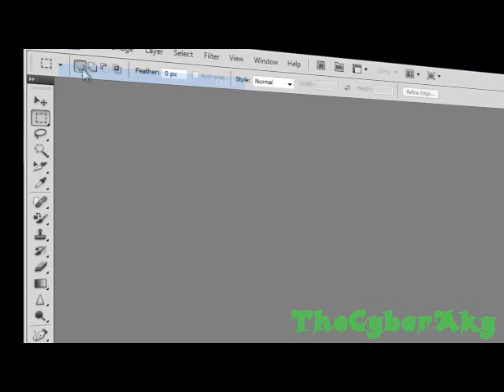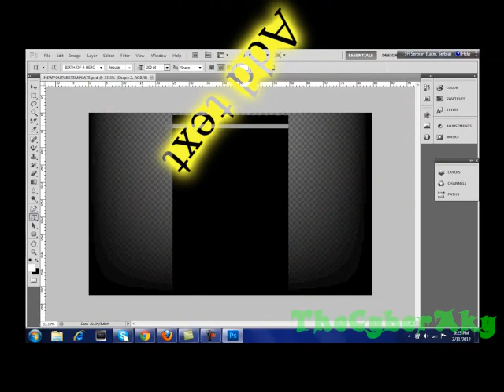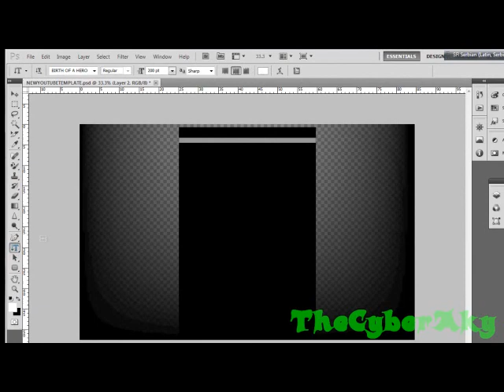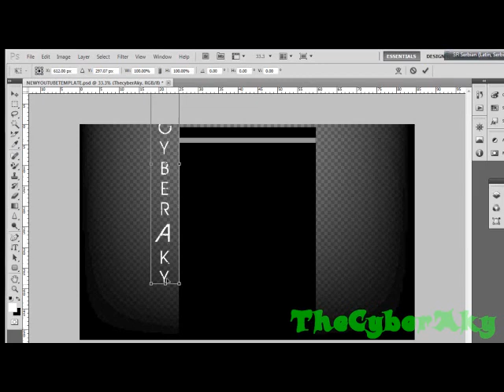Making New YouTube background 2012 Tutorial + Download Link...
In this video I am gonna to show you how to make new YouTube background 2012.

Any questions message me.
Video made in Sony Vegas Pro 10
TCA Productions
Thanks..
Sub!